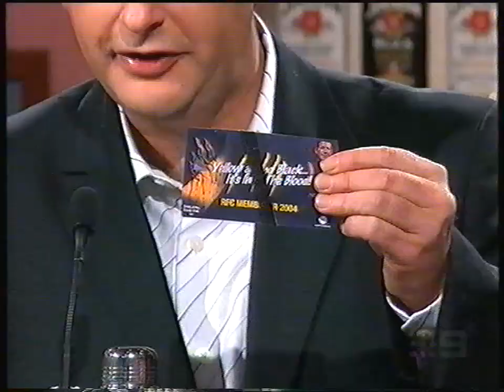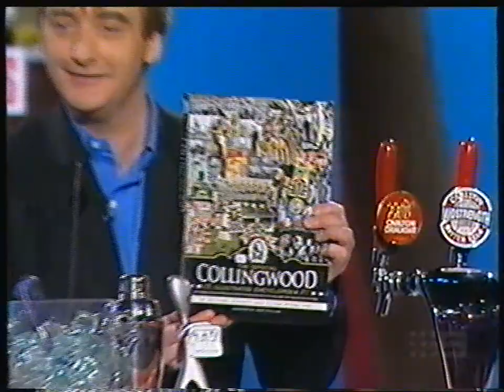The Grand Final Footy Show - Marmalade Magic 2004